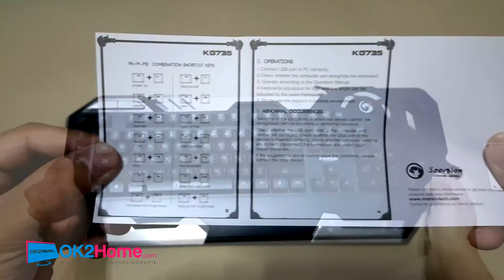แกะกล่อง Marvo KG735 คีย์บอร์ดมาโครเปลี่ยนสีได้ - By OK2Home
ชื่อสินค้า KG735

- เป็นคีย์บอร์ดในกลุ่ม GAMING SPORTS มีดีไซน์ดูล้ำสมัยน่าใช้งาน ตามแบบฉบับอุปกรณ์ GAMING จากทางค่าย Marvo ที่หลายๆท่านคงรู้จักกันดี
- ไฟ LED สามารถปรับระดับความสว่างได้ง่ายๆ สามารถเล่นในที่มืดได้ฟังค์ชั่นคีย์สำหรับเปลี่ยนสีไฟซึ่งสลับเปลี่ยนได้ ฟังค์ชั่นคีย์สำหรับปรับความสว่างของไฟ ฟังค์ชั่นคีย์สำหรับเปลี่ยนโหมดของไฟ คีย์สำหรับปรับความเร็วในการส่งข้อมูลจากคีย์บอร์ดไปยังเครื่องพีซี
- แผ่น PCB เพิ่มความทนทานใช้งานได้ยาวนานคุ้มค่า
- ปุ่มกดที่ให้ความนุ่มนวลพอเหมาะ ไม่ต้องออกแรงมาก ตอบสนองได้ฉับไว ถูกใจคอเกมส์หลายๆท่านแน่นอน พร้อมฟังก์ชั่นพิเศษอีกมากมาย และ ทุกๆ คน สามารถจับจองเป็นเจ้าของกันได้
- พิเศษสุดรุ่นนี้มีปุ่ม มาโคร อยู่ฝั่งด้านขวา ทั้งหมด 5 ปุ่ม คงจะถูกใจเพื่อนๆอย่างแน่นอน

- ชื่อรุ่น : KG735
- รูปแบบ : มีสาย
- จำนวนปุ่ม : 109
- ชนิดของสาย : สายไฟถัก
- พอร์ตการเชื่อมต่อ : USB หัวทอง
- รับประกัน : 1 ปี